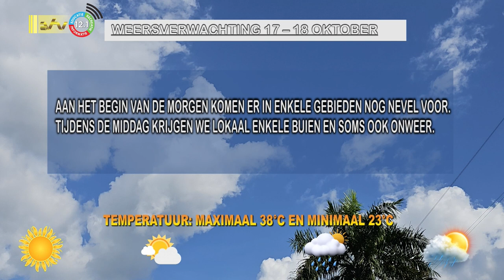17 10 2023 Weersverwachting 17 - 18 okt 2023